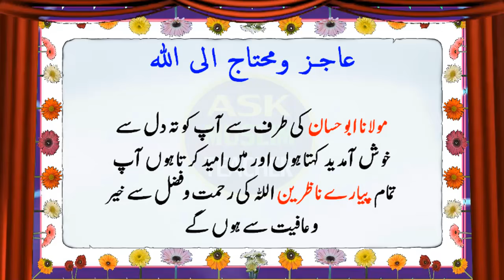Read this Wazifa After Asar Prayer on Friday for All Your Hajat